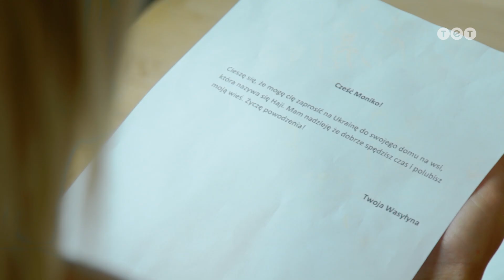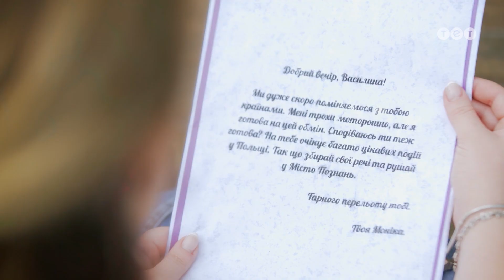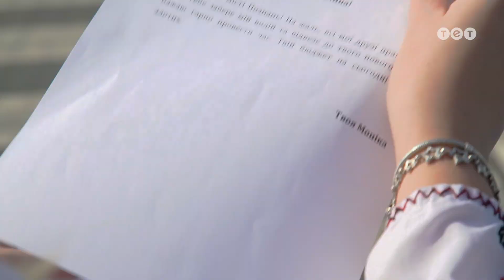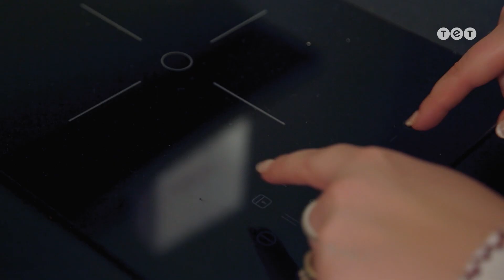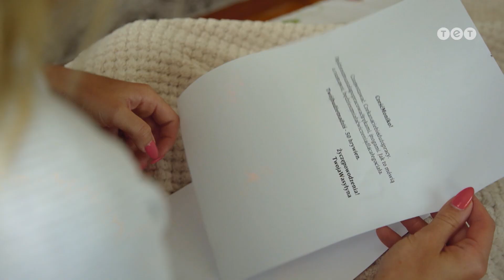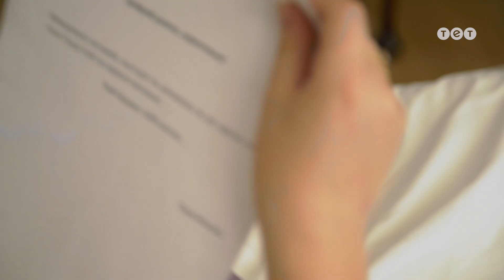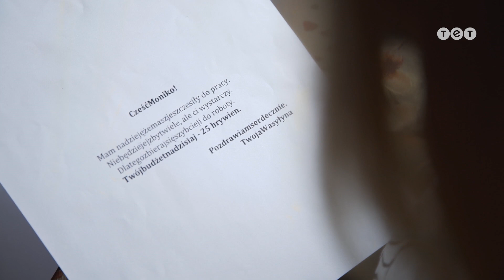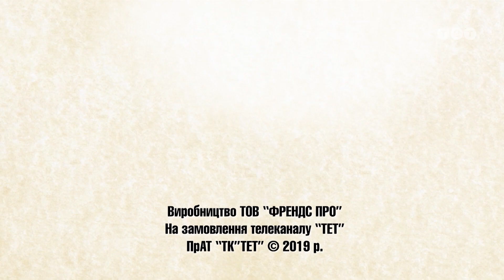Панянка-Селянка. Украина-Польша. Выпуск 158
Смотри проект Панянка-Селянка онлайн на канале ТЕТ.

Богатая фитнес-няшка попадёт в суровые реалии украинского села, в которых ей не помогут даже упругие ягодицы. Никакого здорового образа жизни и правильного питания - только курятник и корова. А вот сочная украиночка почувствует сказку большого города и встретит своего принца. Радость, слезы и любовь - смотрите прямо сейчас.